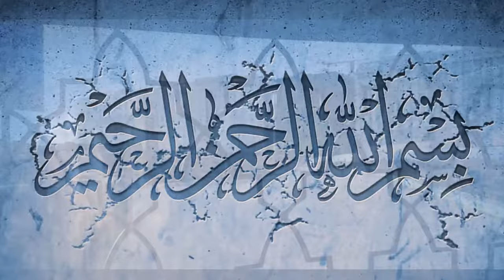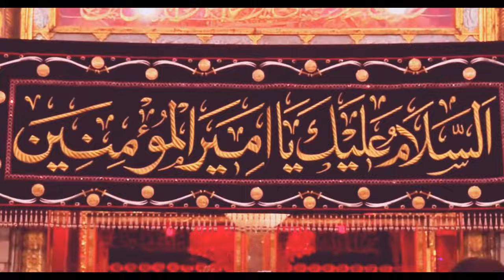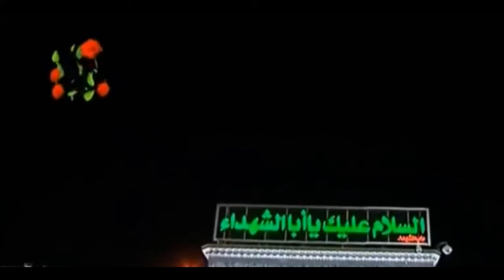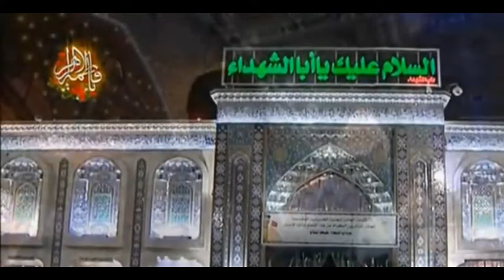HADEES E KISA WITH URDU AUDIO TRANSLATION